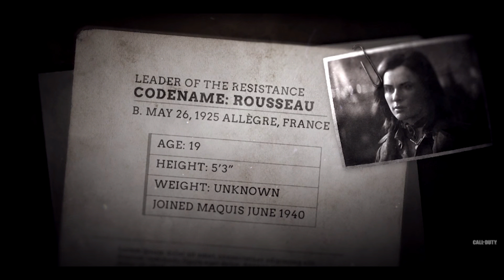Call of Duty WW2: Brotherhood of Heroes Documentary and Intel Recap